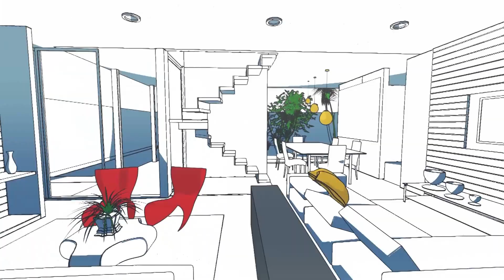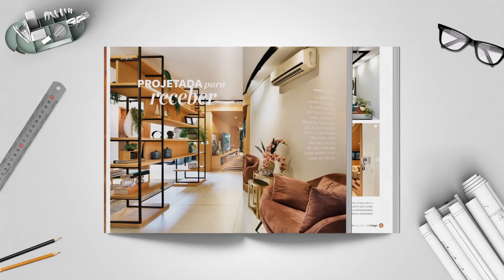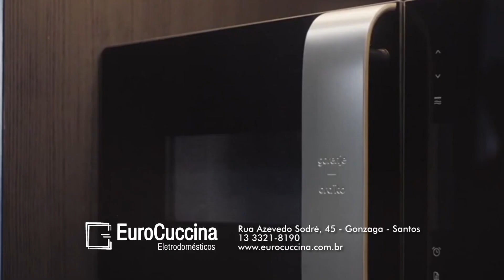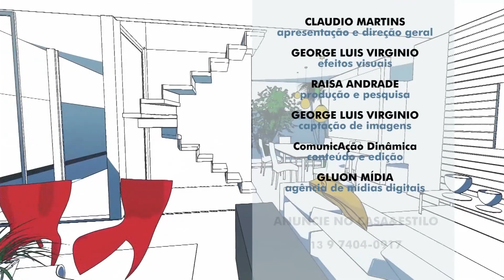Revestimentta no 𝙍𝙤𝙩𝙚𝙞𝙧𝙤 𝘾𝙡𝙪𝙗 & 𝘾𝙖𝙨𝙖 𝙇𝙄𝙏𝙊𝙍𝘼𝙇 𝙋𝘼𝙐𝙇𝙄𝙎𝙏𝘼 :: Fica a Dica Manolli com Caio Oliveira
Neste episódio uma conversa super descontraida com Viviane Trespach e Amanda Araújo na Revestimentta, esta loja que está sempre inovando e em breve terá grandes novidades. Na pauta as ultimas apostas para os revestimentos, que incluem grandes formatos e detalhes estéticos que fazem toda diferença. Apresentamos projetos onde os itens comentados foram usados pelas arquitetas Claudia Villela e Amanda Vittório.
Além disso Fica a Dica Manolli com o arquiteto Caio Oliveira e seu projeto para o Apê Avant Gard onde papeis, pisos vinílicos e persianas foram especificados e instalados pela Manolli. Algumas ousadias como papel e piso vinílico que sobem pelas paredes e teto.
quinta 03 junho 21 19h00